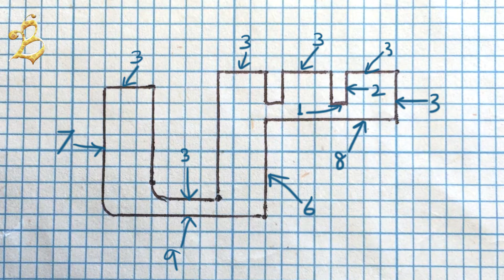Calligraphy Arabic Kufic | Lesson 6 SEENس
Arabic Kufic Calligraphy basic tutorial
عربی کوفی کیلیگرافی

***Lesson 6 - SEEN س